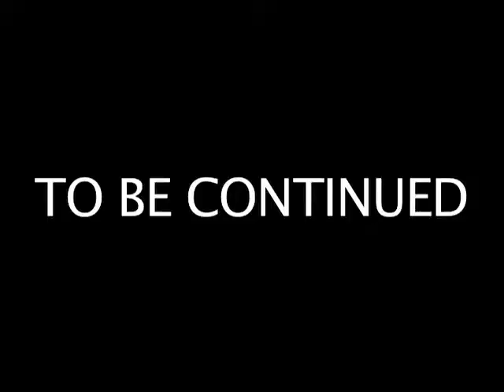The Egg-citing Misadventures of the PIGS - The Baby BOMB?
SORRY I HAVEN'T BEEN POSTING NEW VIDEOS IN A WHILE

THE EGG-CITNG MISADVENTURES OF THE PIGS SEASON 2 EPISODE 3 YAAAAAAY!